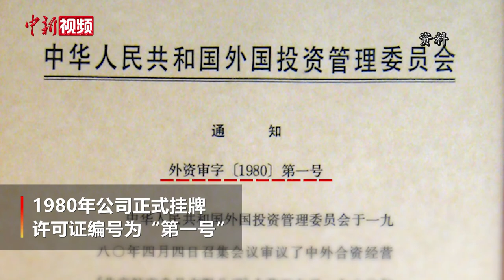香港美心集团创办人伍沾德辞世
11月19日，香港美心集团官网发出讣告，香港美心集团创办人之一、名誉主席伍沾德已于10月29日辞世，享年98岁。

伍沾德与兄长伍舜德1956年创办美心餐厅，至今已发展成具有规模的餐饮集团，在中国内地、港澳以及东南亚拥有超过1700间分店。中国内地改革开放之初，伍沾德与长女伍淑清北上创业，创立了中国第一家合资企业——北京航空食品有限公司。1980年5月1日，北京航空食品有限公司正式挂牌，合资企业许可证的编号为“第一号”。

美心集团主席兼董事总经理伍伟国在公司网页发布公告悼念伍沾德。伍伟国表示，伍沾德拥有远大的理想及敢于承担，对饮食业充满热诚，成就了集团一个又一个里程碑。同时，他不遗余力服务社会及作出贡献，并大力捐助和推动教育发展。